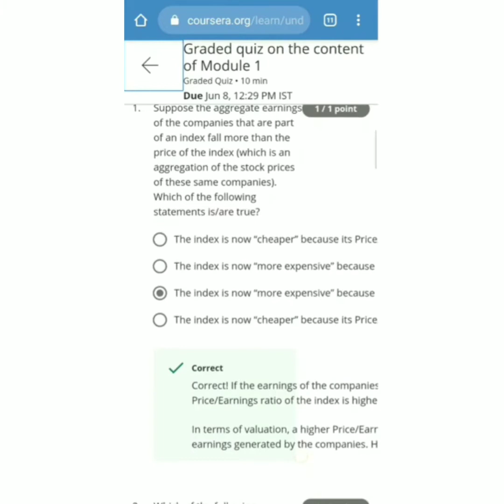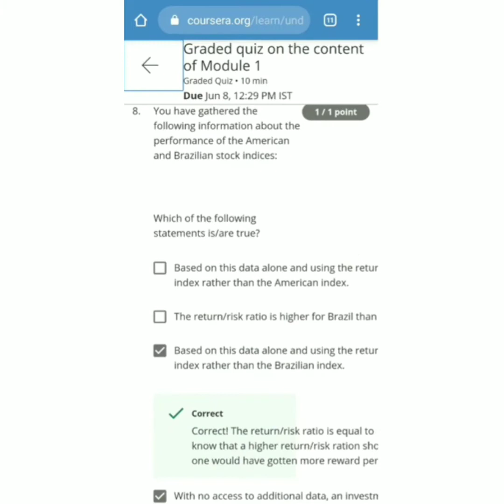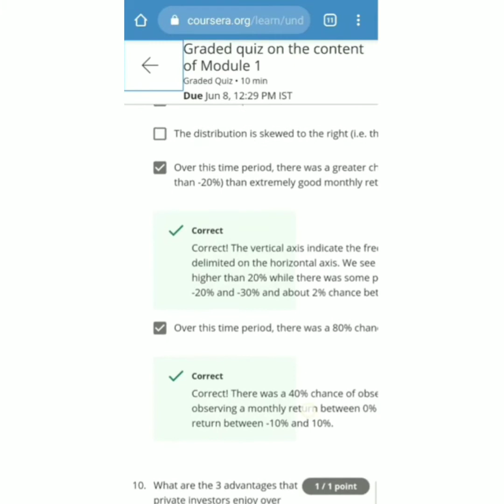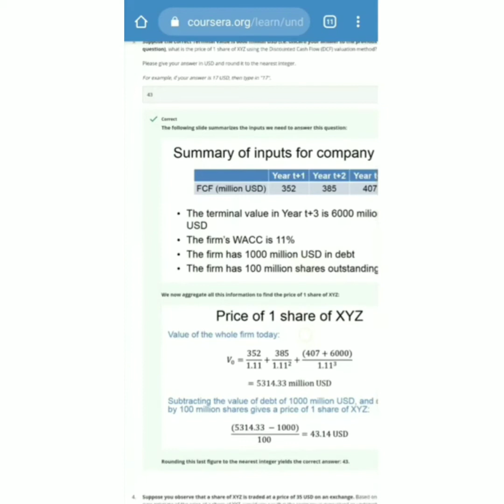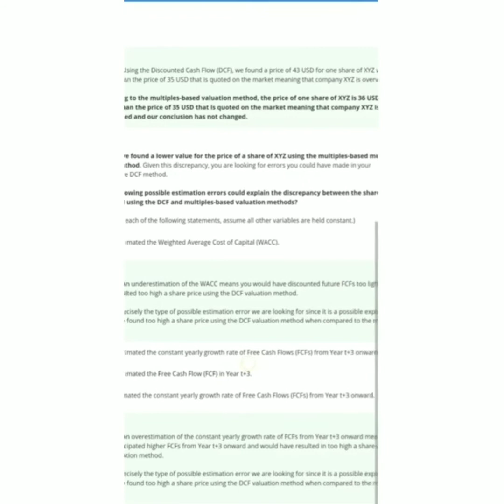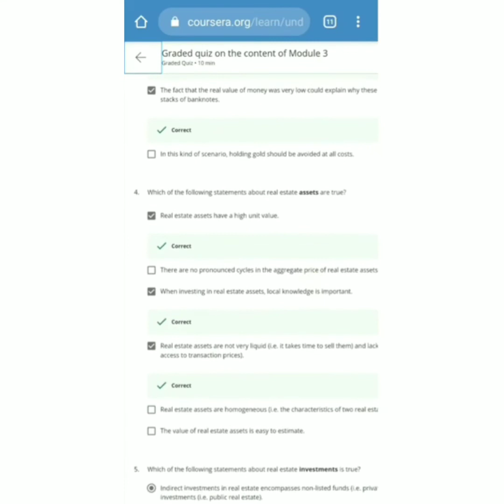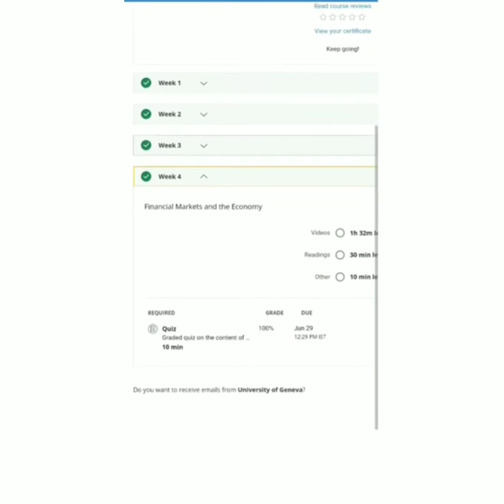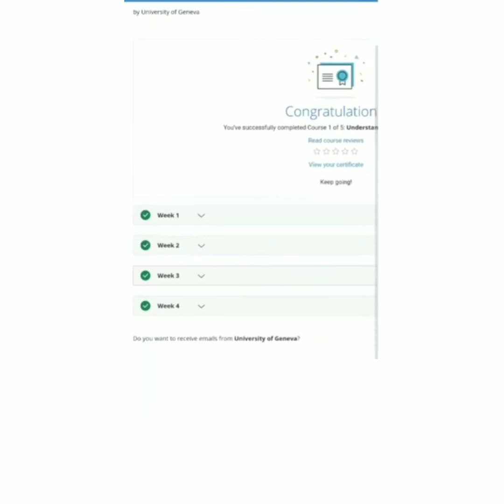Understanding Financial Markets coursera quiz answers|SolutionsHub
Course Name: Understanding Financial Markets
Credit-Coursera